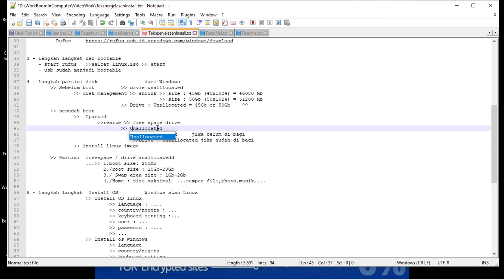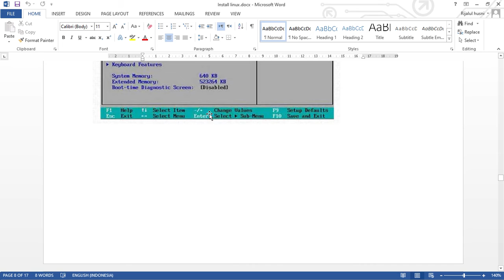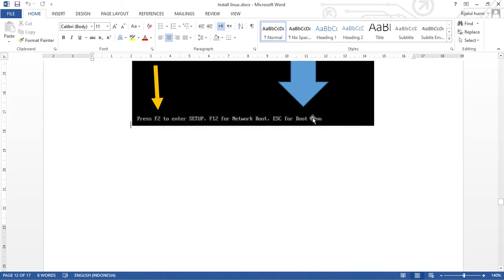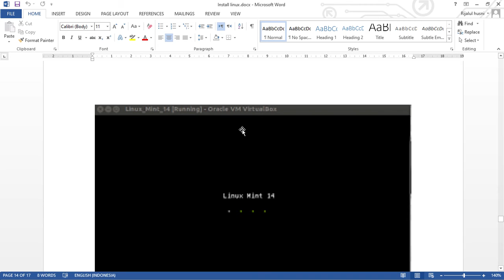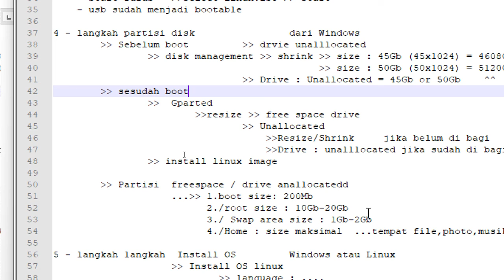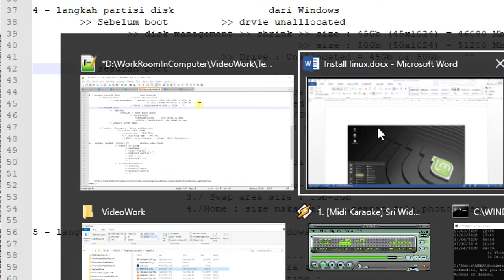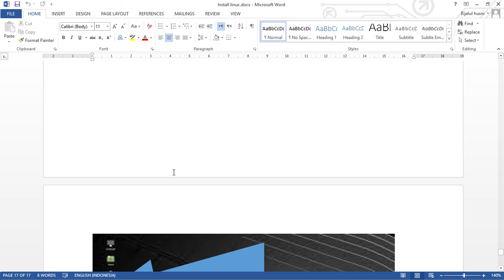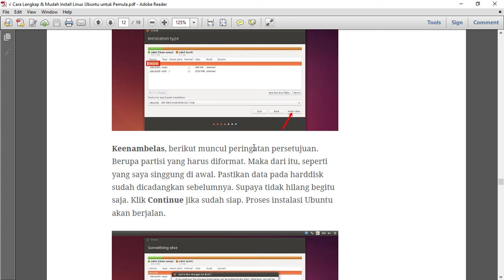Penjelasan Cara Instal Ulang Sistem Operasi OS Windows atau OS Linux part 9